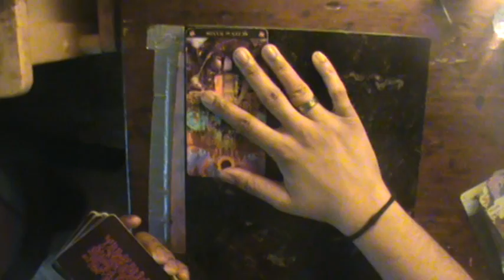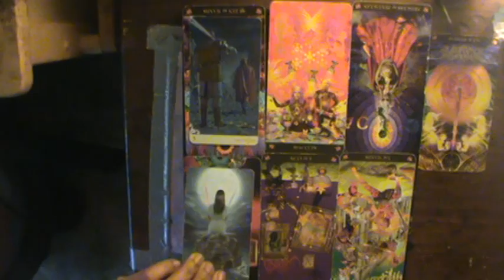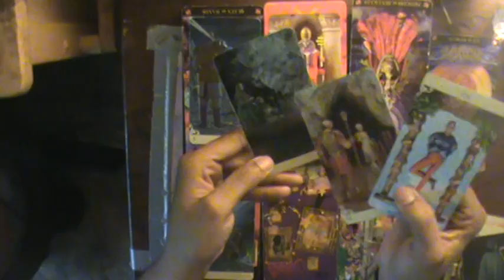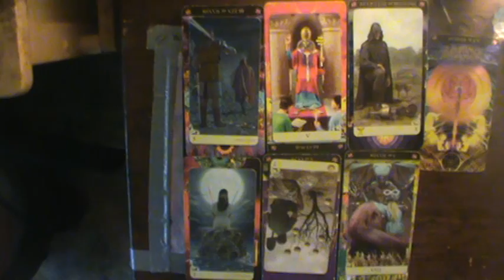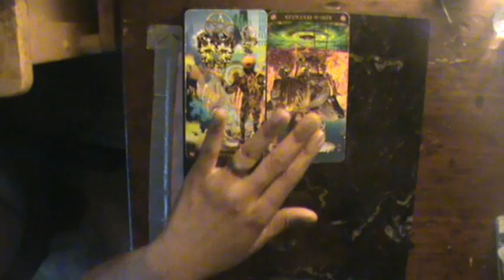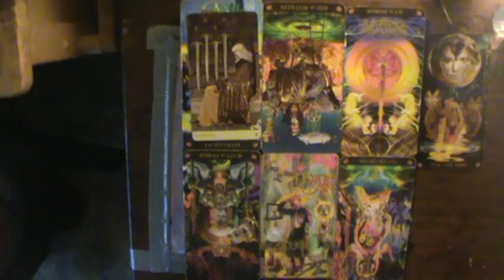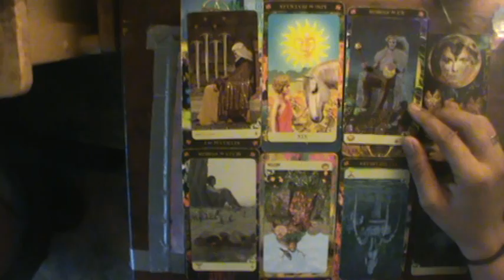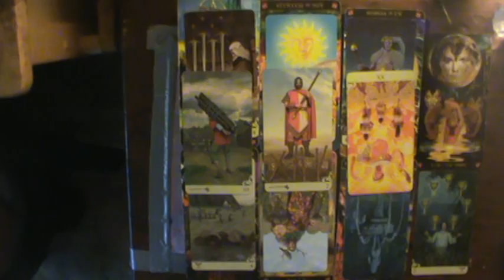Aquarius Bonus Reading July 2019: They don't get that you're done with the games